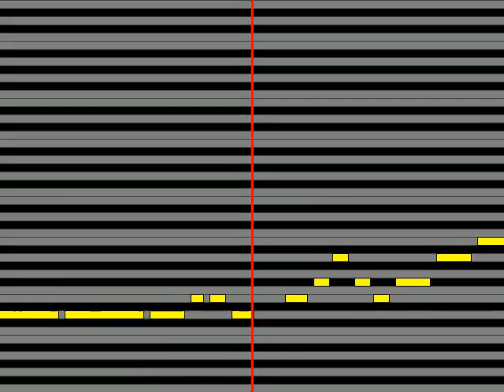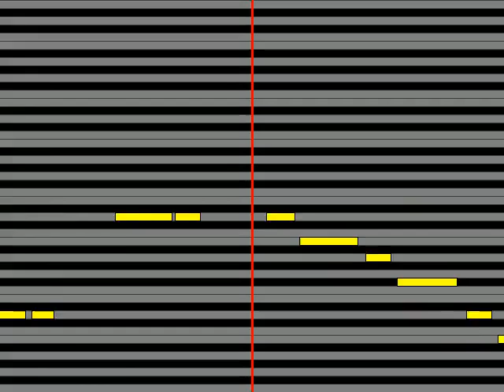【ガイドメロディ】 SAKEROCK スーダラ節